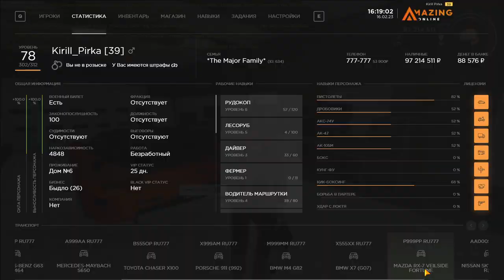ЗАШЕЛ НА САМЫЙ БЛАТНОЙ АККАУНТ НА AMAZING ONLINE (GTA CRMP) ❤️